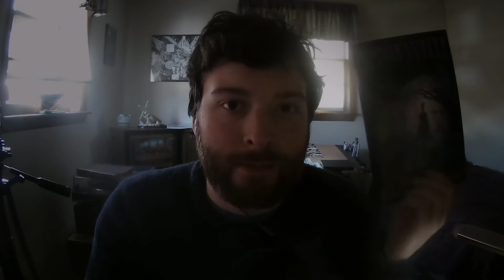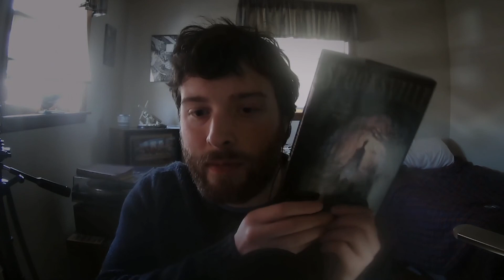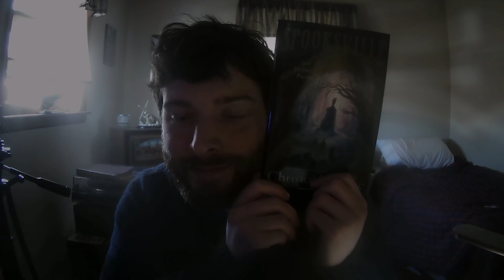ASMR || Reading Spooksville - The Secret Path - Part 5 (Deep Soft Spoken voice)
Part 5 is filled with thrills and chills beyond the human senses so beware because you are in for one wicked scare.  So scary that you may just fall asleep and enter your darkest nightmares where your grandma feeds you dieting pills and pup-peroni.  ENJOY!